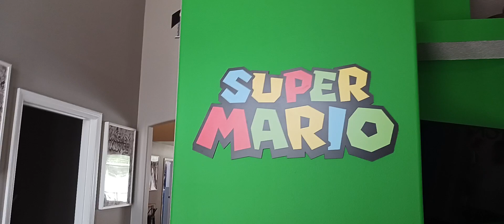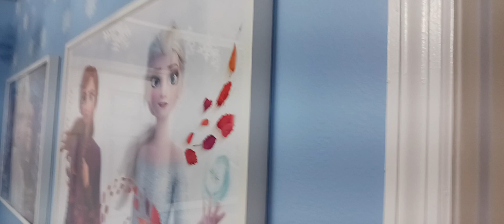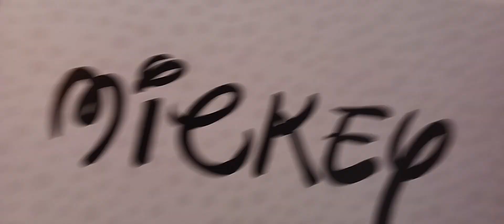Air B&B Orlando Florida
outdoor adventure